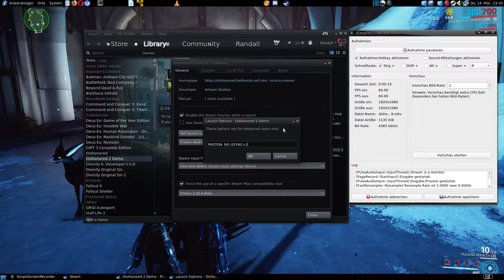Dishonored 2 Demo Steamplay [fedora 29]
Dishonored 2 Demo Steamplay
Proton 3.16
PROTON_NO_ESYNC=1 in Launch Options
mesa
More FPS without Recording